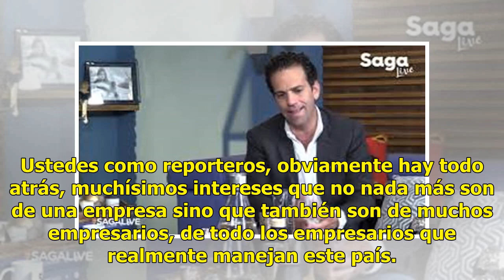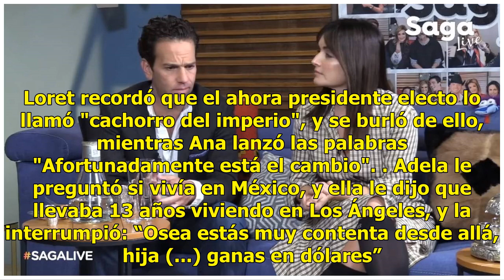'Televisa no pudo quitarle el triunfo a AMLO', dice Ana de la Reguera a Loret de Mola en programa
La actriz Ana de la Reguera y el periodista Carlos Loret de Mola estuvieron en el programa de Adela Micha 'La Saga' y uno de los temas a tratar fueron las elecciones y la política. Por supuesto, cuando se trata de esos temas las opiniones no suelen ser las mismas, y la actriz no vaciló al decir que ...